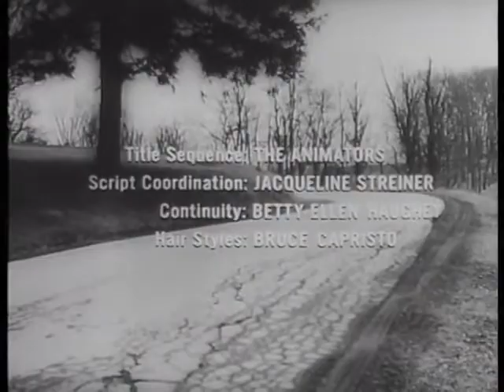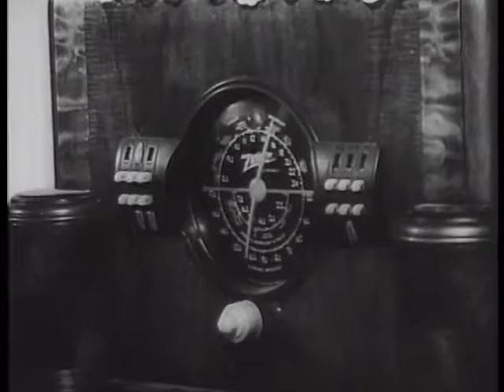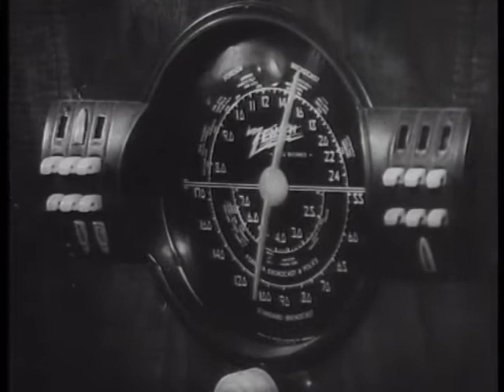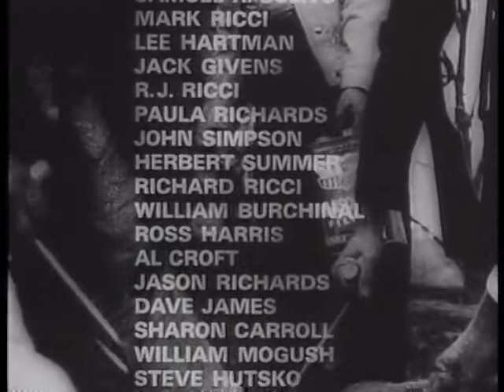Night of the living dead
In this classic yet still creepy horror film, strangers hold up in a rural Pennsylvania farmhouse and battle constant attacks from dead locals who have been brought back to life by mysterious radiation.

Note: This item contains a user-contributed srt subtitle file. To use this file you must download an srt compatible player and point it at the correct video and srt files (google for srt subtitles). We include this file for advanced users who may wish to use it, however the Archive does not support any player that displays subtitles stored external to the video they are intended to be used with, nor can we vouch for the quality or completeness of the subtitling effort.

WARNING - This is a graphic horror film with some gory special effects.

Credits

Cast
John A. Russo - Washington mililtary reporter/Ghoul in house (uncredited)

please dont kill youserlf